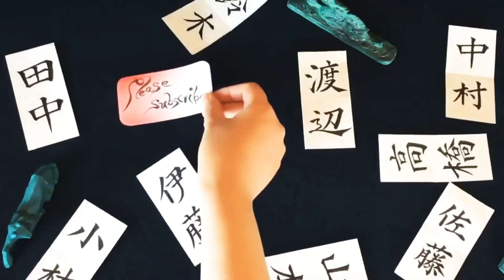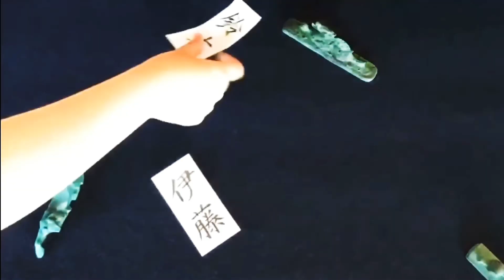【リクエストthanks】【快眠書道】vol.139 宛名書きをしよう。三神編【音フェチ】【筆ペン】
今回は「三神」と書かせて頂きました。
三神さん有り難うございます。

【My channel】
薗内 茜 How to draw your name ↓